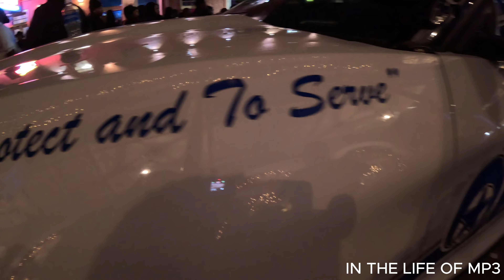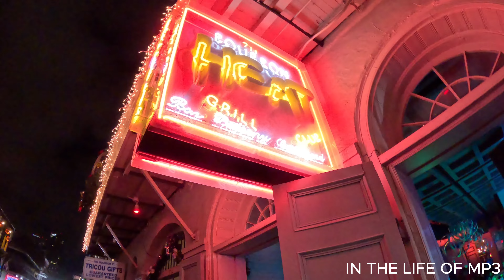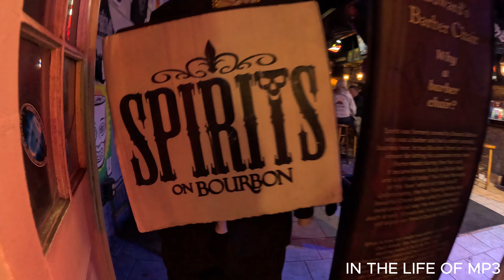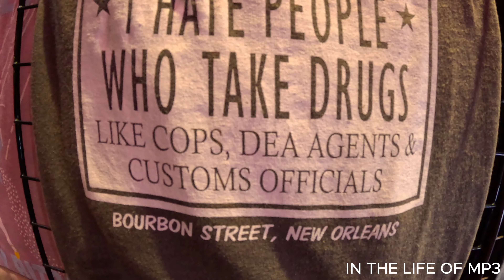Bayou Classic Part 2 Bourbon